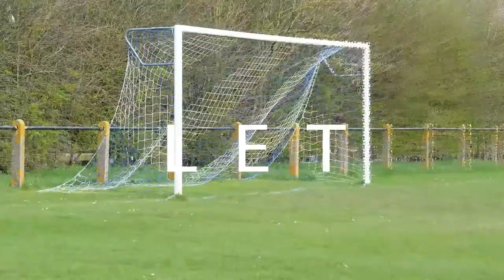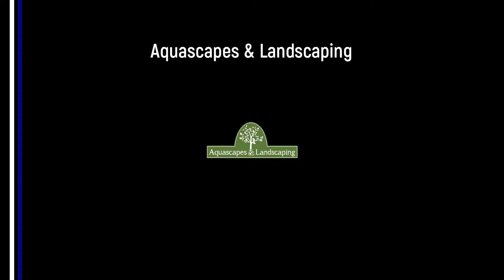Ryan McHale Goal v Otley Town Veterans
Ryan gives Kirk Deighton Rangers Veterans the lead with a neat finish round the Otley Town Vets keeper.